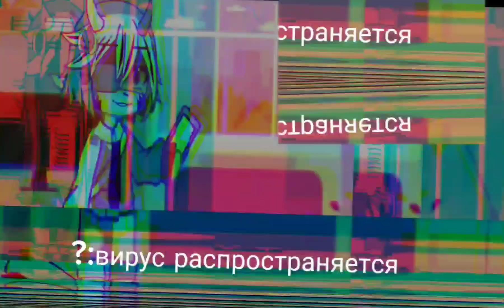короче говоря сериал место без названия